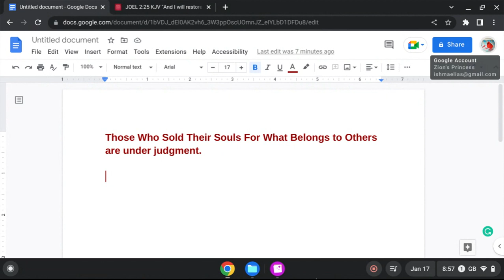Revelation:Those Who Sold Their Souls For What Belongs to Another!